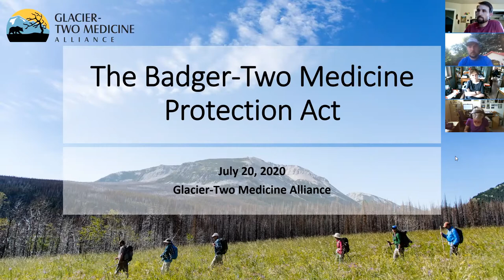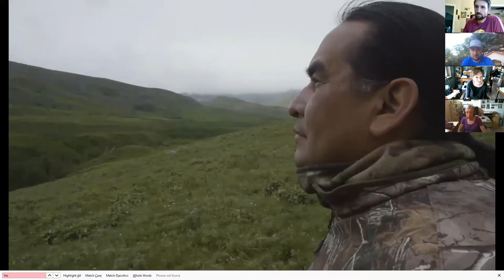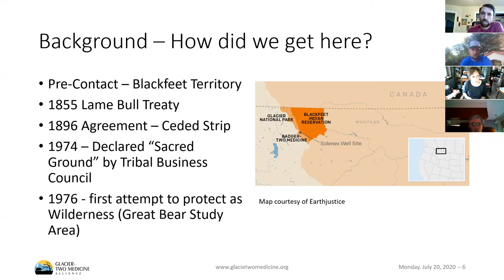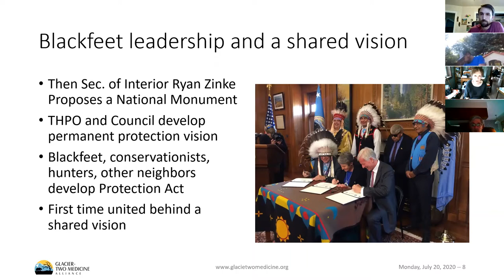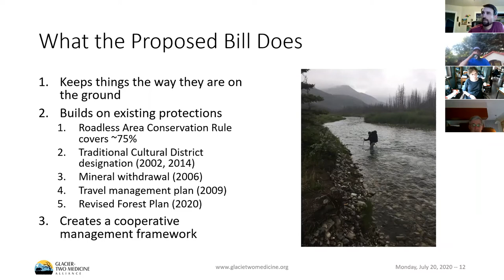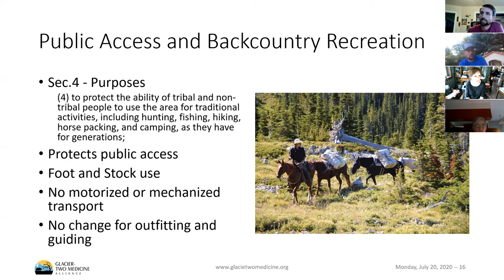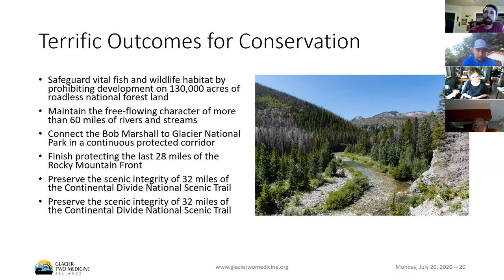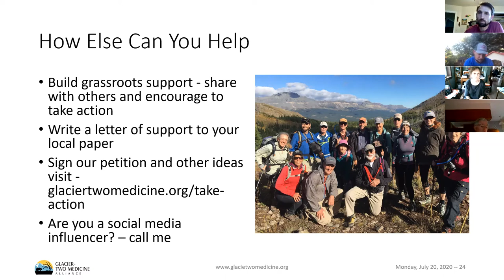Badger-Two Medicine Protection Act Webinar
Learn about the Badger-Two Medicine Protection Act. This bill, if passed, would designate the Badger-Two Medicine region as a Cultural Heritage Area, providing permanent protections for the land, rivers, and Blackfeet treaty rights. It would also establish a meaningful role for the Blackfeet Nation in the management of these lands they consider sacred.